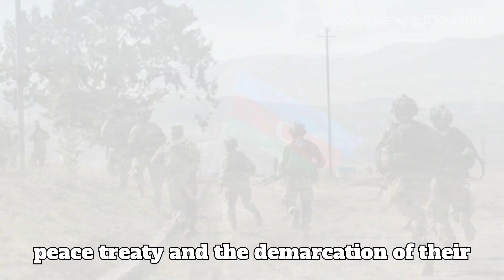Protests erupt as Armenia nears peace deal with Azerbaijan